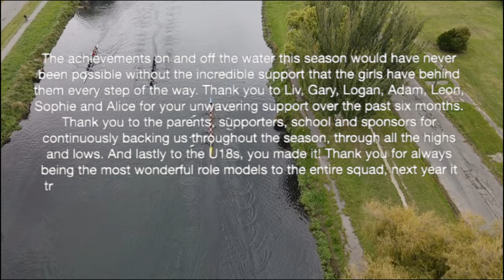Rangi Ruru Rowing 2021/2022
Songs:
Something About You - Hayden James (ODESZA Remix)
Lost it to Trying - Son Lux